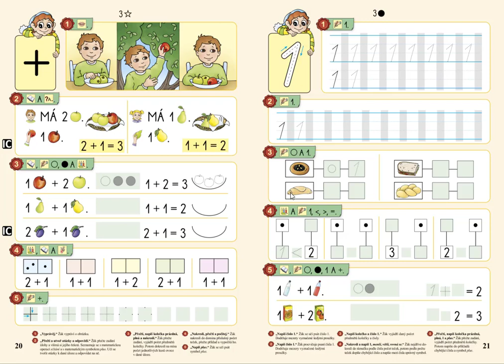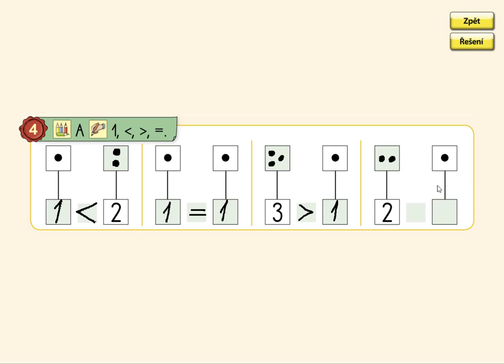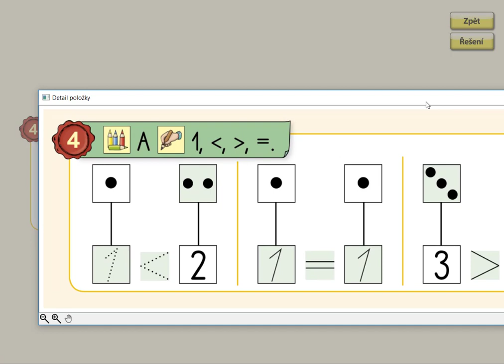Porovnávání do 3, MATÝSKOVA MATEMATIKA 1. DÍL - POČÍTÁME DO PĚTI, str. 21, cv.4